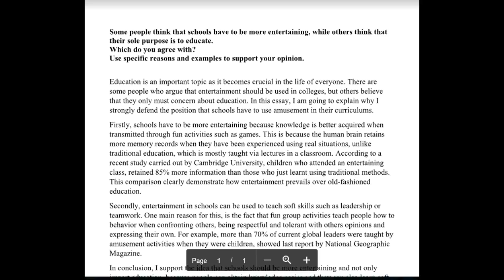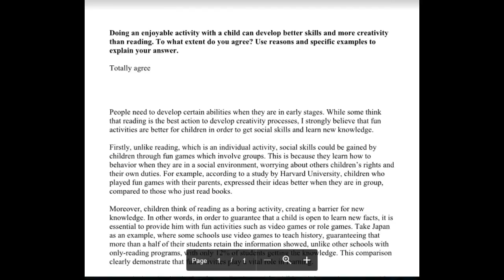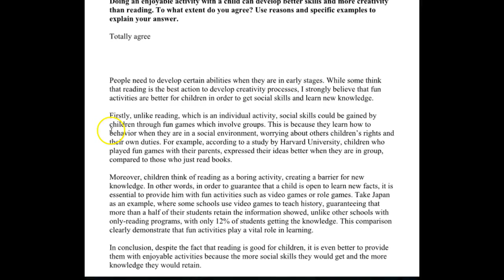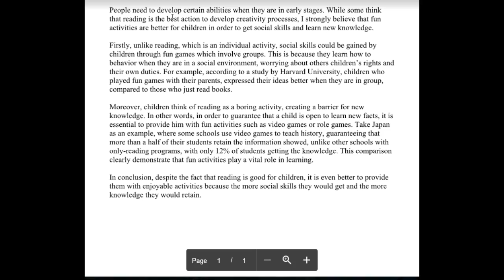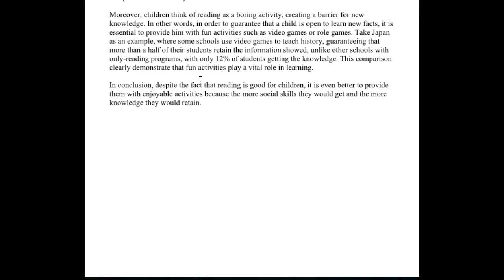IELTS Essay Correction - Anthony - nice first essays!